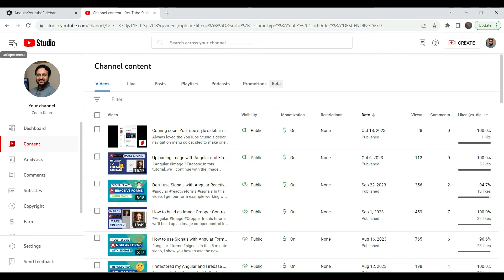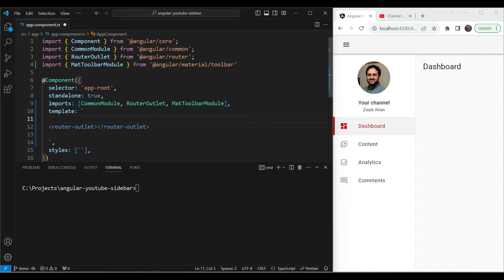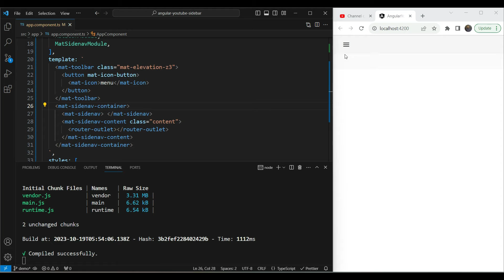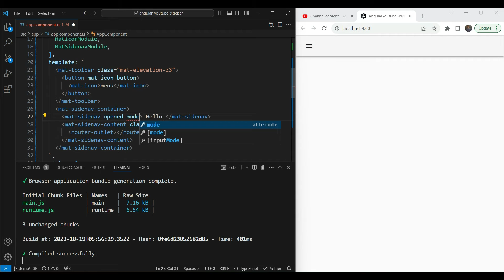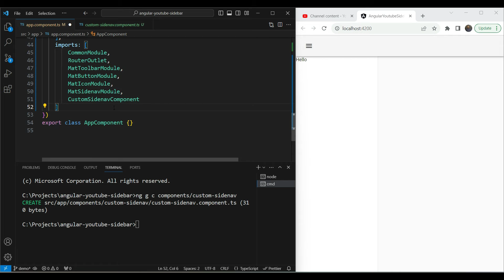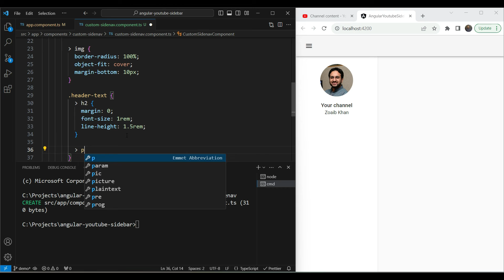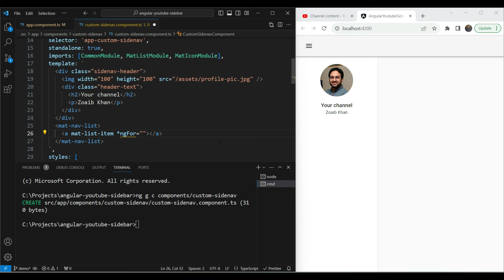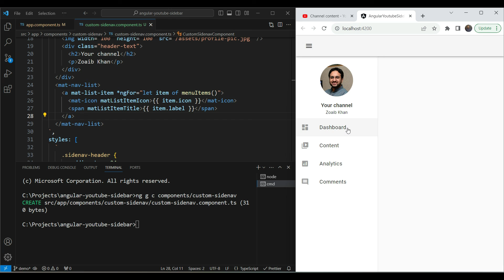Create a YouTube sidebar clone with Angular Material Components! (Part 1)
In this series of videos, I'll be showing you how to create a YouTube sidebar clone using Angular Material Components!

Cheers :)